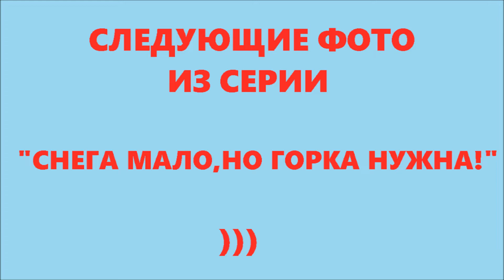ДЕЛАЕМ РЕМОНТ [ ЧАСТЬ 5 ]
Устанавливаем спутниковое тв и интернет,ламинат,линолеум,натягиваем потолки